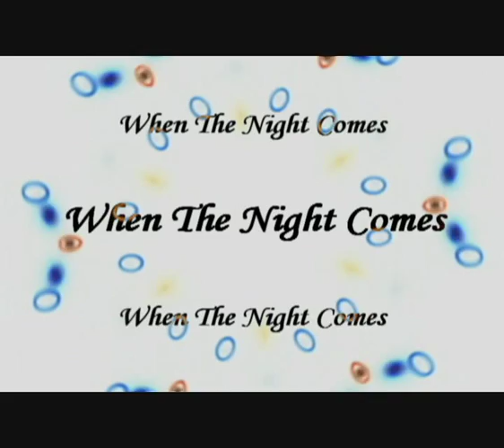Joe Cocker - When The Night Comes (Diane Warren)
Joe Cocker - When The Night Comes
Written by - Bryan Adams, Jim Vallance & Diane Warren
Produced by - Charlie Midnight
Album One Night Of Sin (1989)

Joe Cocker is an English rock and blues singer, who came to popularity in the 1960s, and is known for his gritty voice, his idiosyncratic arm movements while performing, and his cover versions of popular songs, particularly those of the Beatles.

He is the recipient of several awards, including a 1983 Grammy Award for his #1 hit "Up Where We Belong", a duet he performed with Jennifer Warnes. He was ranked #97 on Rolling Stone's 100 greatest singers list.

Joe Cocker hits: "Summer in the City", "Could You Be Loved", "The Simple Things", "N'Oubliez Jamais", "Have a Little Faith in Me", "What Becomes of the Brokenhearted", "Don't Let Me Be Misunderstood", "Delta Lady", "You Are So Beautiful", "That's All I Need to Know" (feat. Eros Ramazzotti), "Night Calls", "Don't You Love Me Anymore", "You Can Leave Your Hat On", "Unchain My Heart", "Don't Let the Sun Go Down on Me", "Sorry Seems to Be the Hardest Word", "Woman to Woman", "Something",...and many more

Thanks (dianewarrensongs)